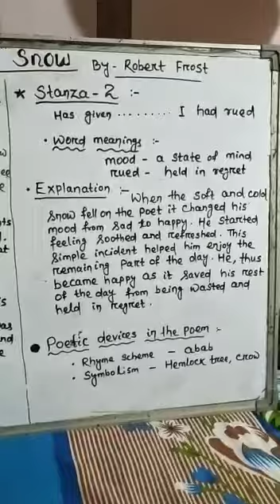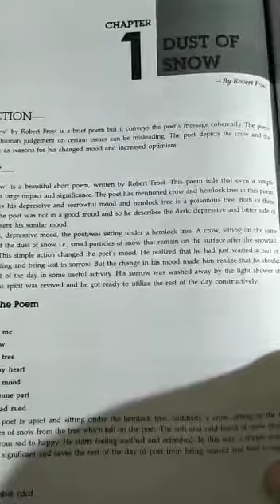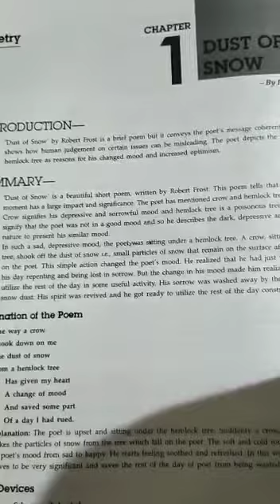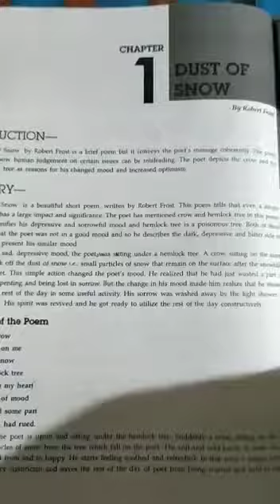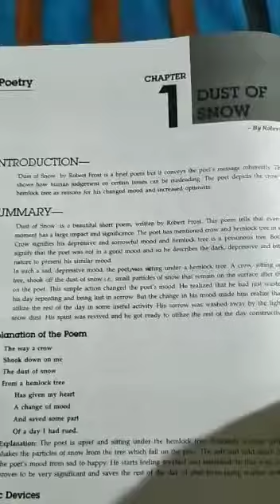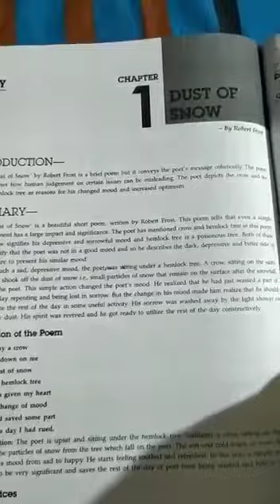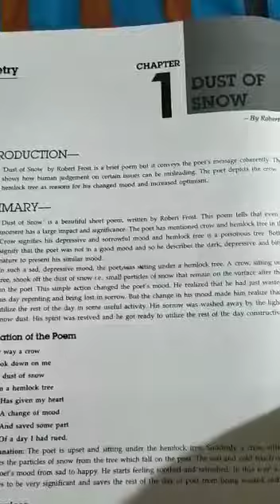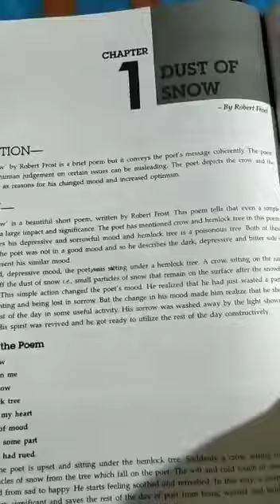Class X First flight poem ( Dust of Snow)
First flight poem ( Dust of Snow)

Insight DJCS
InsightDJCS